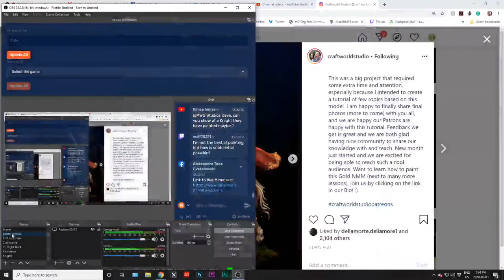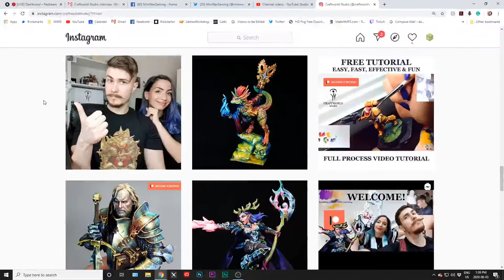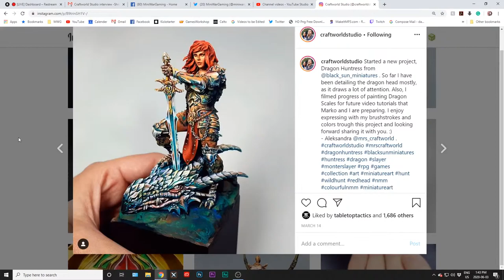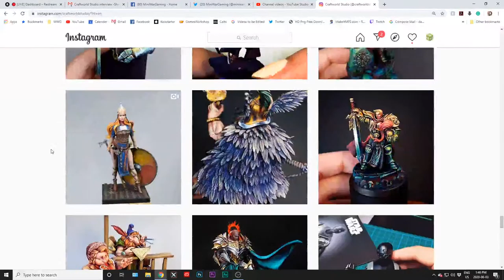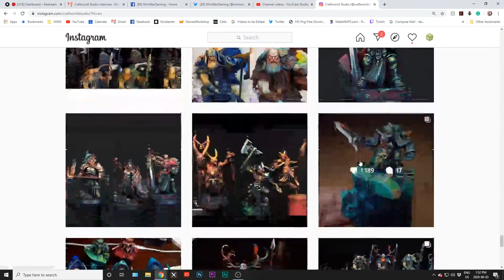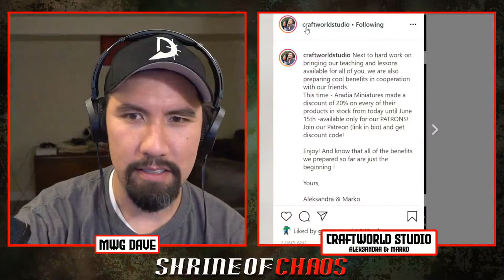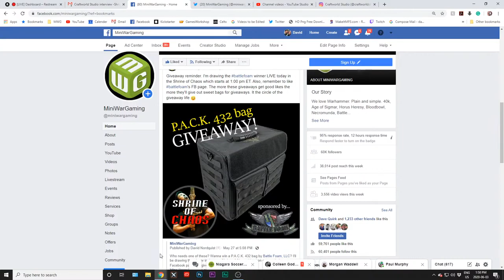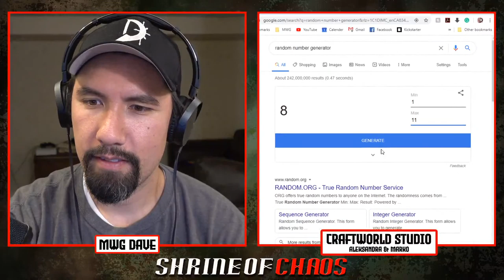Mind-bending Painting! Dave Interviews Craftworld Studio | Shrine of Chaos Ep 53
Dave found this incredible painting channel on Instagram (Craftworld Studio) and they shows off their breathtaking painted miniatures.